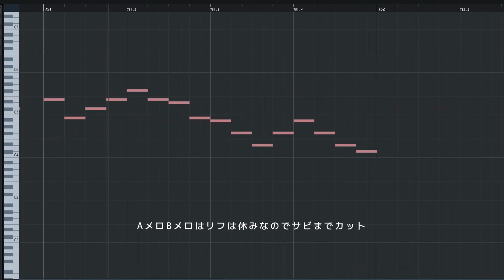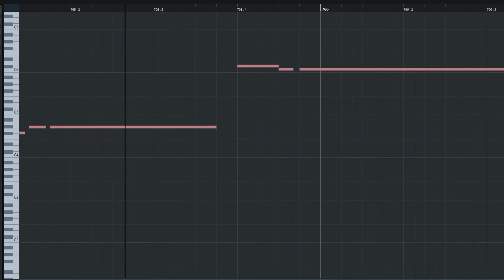ユーロビートのリフだけ聴きたいマニア向けの動画【リフ】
リフです。